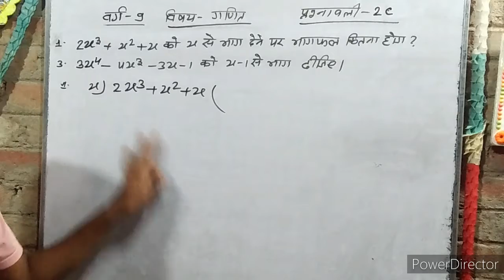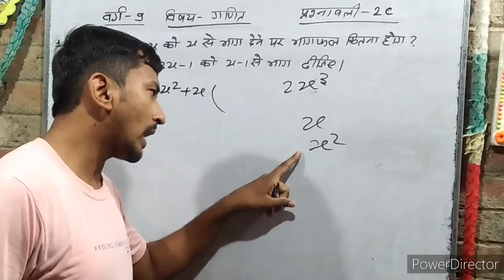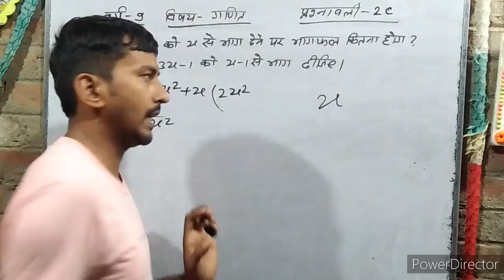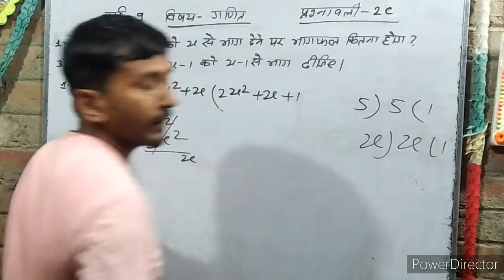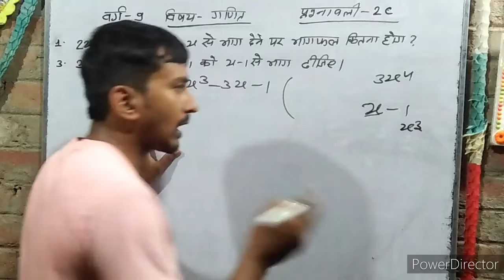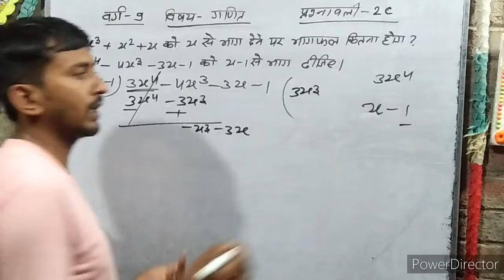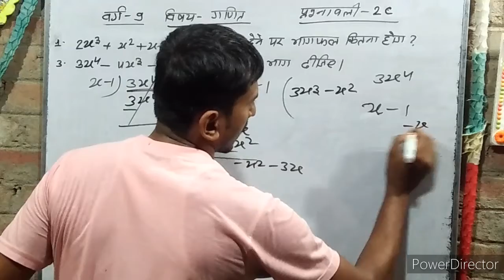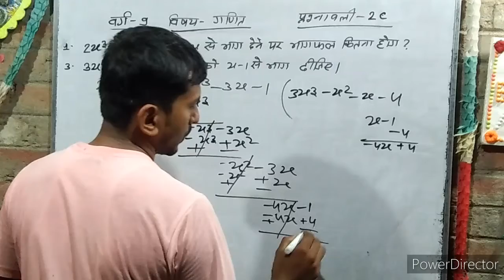class 9 th math chapter 2C|वर्ग 9 प्रश्नावली 2C का प्रश्न 1 और 3 का solution|प्रश्न 1और 3 का हल किया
class 9 th math chapter 2C|वर्ग 9 प्रश्नावली 2C का प्रश्न 1 और 3 का solution|प्रश्न 1 और 3 का  हल किया हुआ